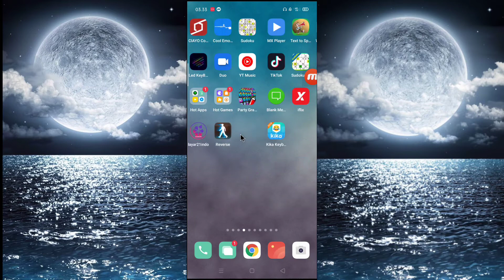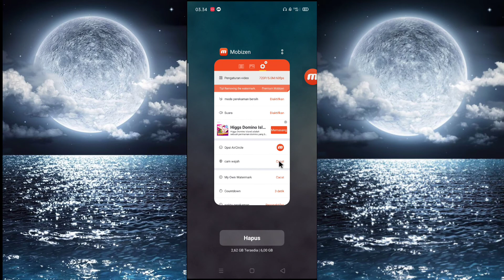Cara Menghilangkan Watermark Mobizen | Logo Air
Tutorial menyembunyikan logo perekam layar Mobizen di hp android